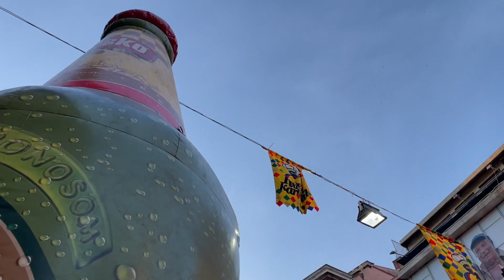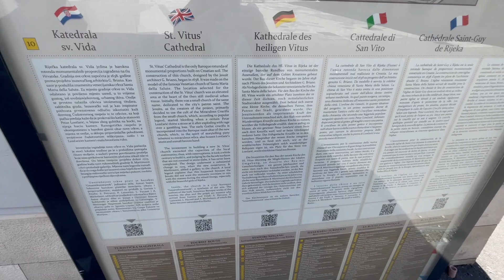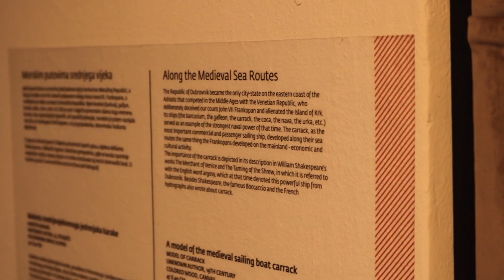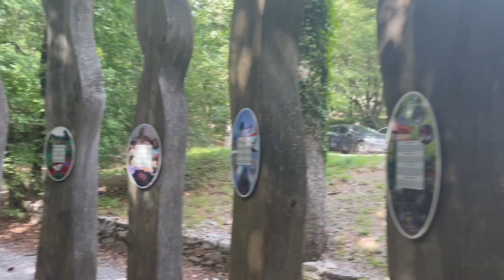Croatia | Rijeka | Travel + Guide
Enjoy this travel vlog from my week in Croatia.
We stayed in Rijeka and were able to see quite a bit on foot or using public transport.
These are my top recommendations to do on a budget

*Time stamps*
00:00 - Day One
00:04 - Day Two
00:09 - Day Three
01:37 - Day Four
02:43 - Day Five
03:27 - Day Six
04:24 - Day Seven
04:59 - Day Eight
06:22 - Day Nine